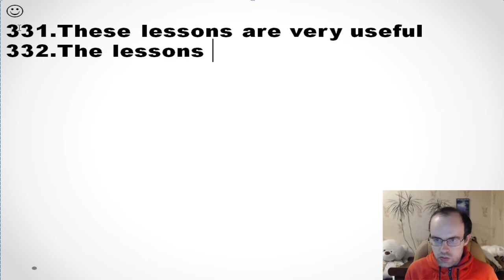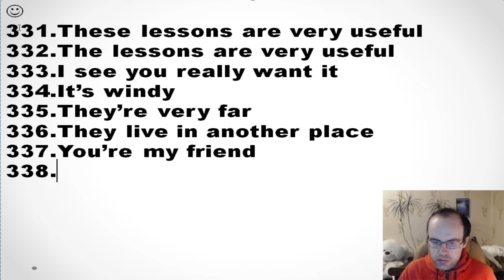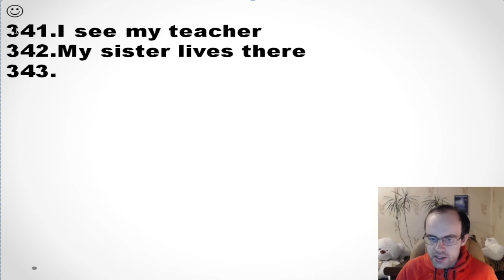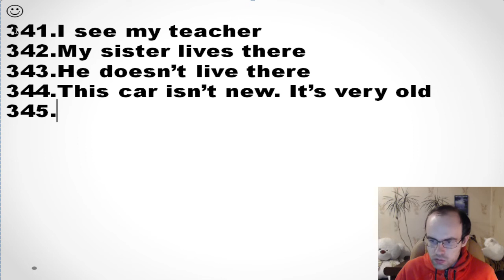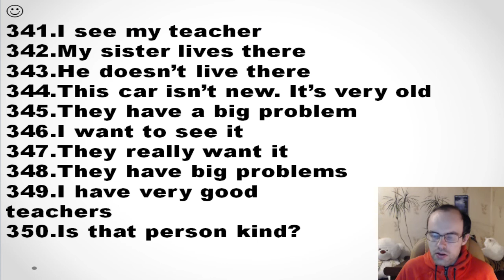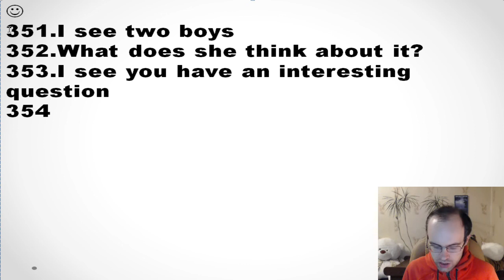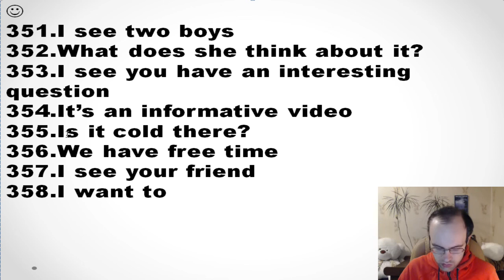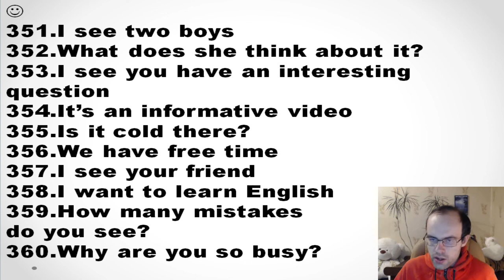КОНТРОЛЬНАЯ 12 АНГЛИЙСКИЙ ЯЗЫК ДО ПОЛНОГО АВТОМАТИЗМА С САМОГО НУЛЯ УРОК 32 2